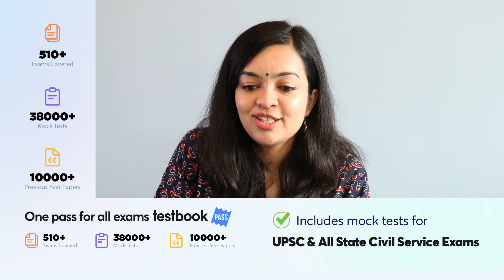UPSC CSE 2020 Interview Topper | Strategy For Personality Test | By Apala Mishra, Rank 9 CSE 2020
सिविल सेवा परीक्षा में रैंक 9 हासिल करने वाली अपाला मिश्रा से जानिए उनके पर्सनालिटी टेस्ट की स्ट्रेटेजी.अपाला को सिविल सेवा परीक्षा के इंटरव्यू में अब तक के सबसे ज्यादा अंक मिले हैं. उनका स्कोर 215  है. इस वीडियो में उन्होंने DAF कैसे भरना चाहिए  और उनसे कौनसे सवाल पूछे  गए इस बारे में बताया है. साथ ही उन्होंने हर उस सवाल का जबाब देने की कोशिश की है जो छात्रों के मन में होतें हैं जैसे तौयारी कब से शुरू करें, हिंदी में जबाब दे सकतें हैं हैं या नहीं, कितने मॉक टेस्ट दें आदि.

Advt: Download Testbook App now and use the code "7DAYGIFT" on the Pass Page to get free access to all UPSC, State Civil Services, and other 500+ Exams test series for free.

UPSC CSE | How To  Show Your Worth In CSE Interview | By Srijan Varma, Rank 39 CSE 2020

UPSC | Mistakes To Avoid In CSE Interview | इंटरव्यू में ये गलतियां न करें | By Aditya Singh, IPS

UPSC Interview | How I improved my score by giving Interview In Hindi | By Dalip Kumar | IAS

UPSC | Don&#39;t Do These Mistakes In Civil Services Interview | By Shakti Mohan | IPS Batch 2019

UPSC Interview Special | How to get Top Score in Interview | By Aparajita Singh | IAS Batch 2019

Civil Services Exam | How to get top score in Interview | By Ramit Chennithala | AIR 210 CSE 2017

How to Fill Detailed Application Form [DAF] &amp; Interview Strategy | By Rahul Bhat | AIR 68 CSE 2017